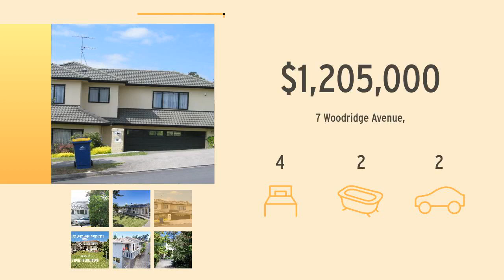Northcross Suburb Sales to 1st July 2020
Northcross, North Shore, Auckland
Overview of property sales to 1st July 2020
Sales data supplied by Corelogic-QV
Call Gabrielle to List and Sell